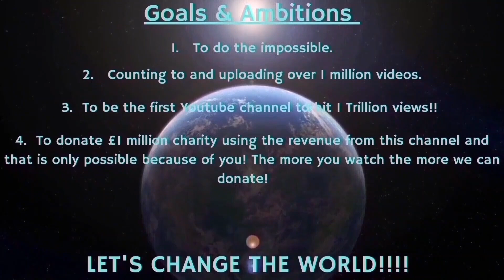Counting to ONE MILLION!!, This is Number 91,619